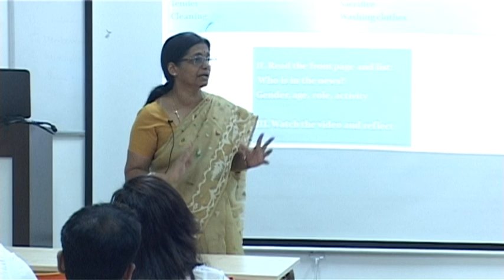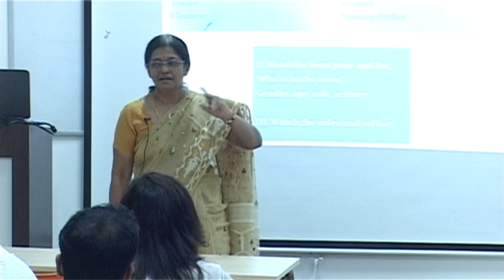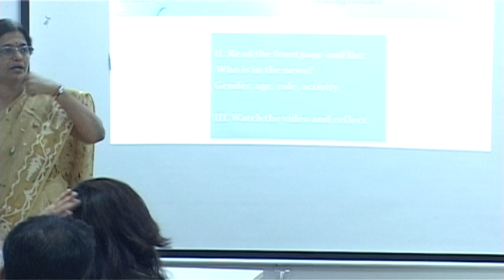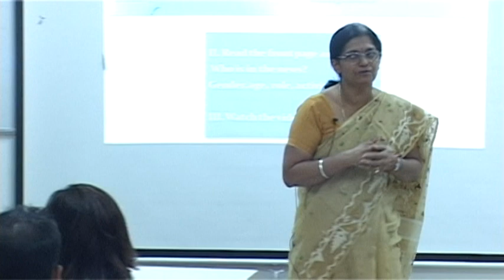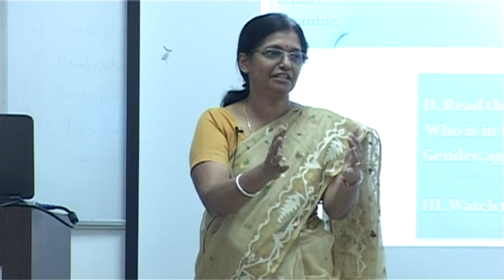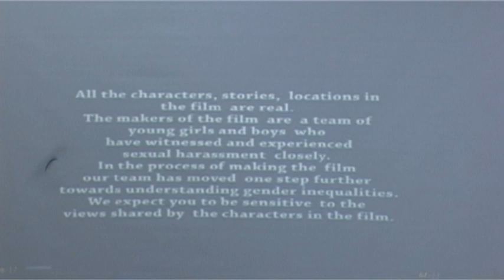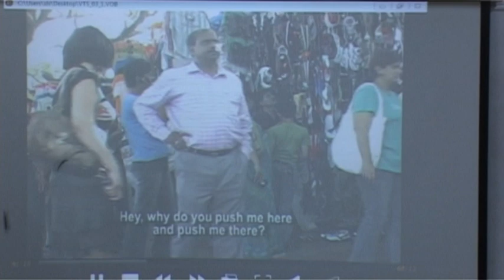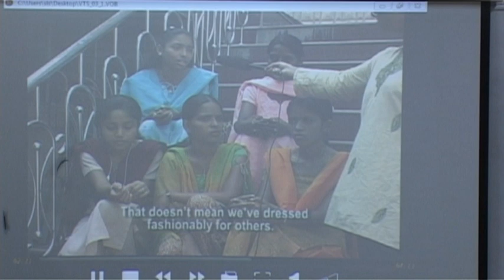Dr. Shashikala Gurpur Symbiosis Law School Pune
Full Lecture on Gender Justice - Part 3